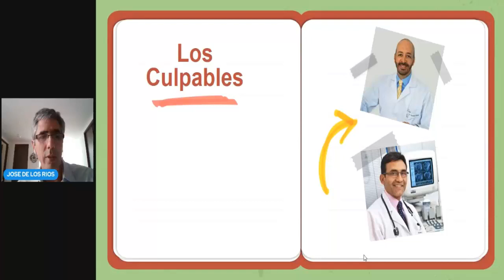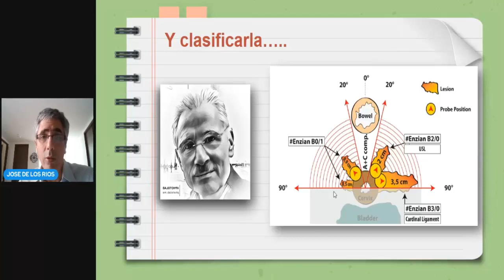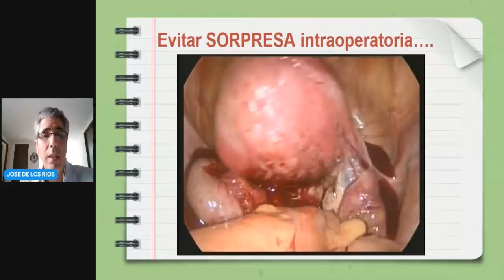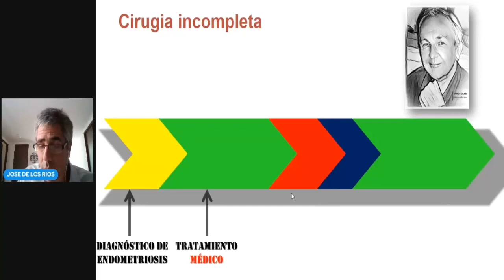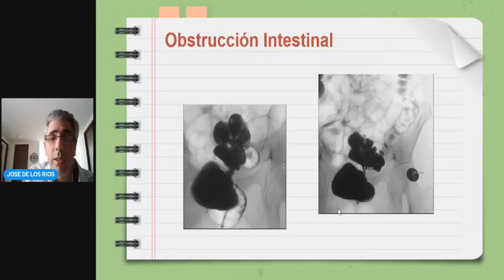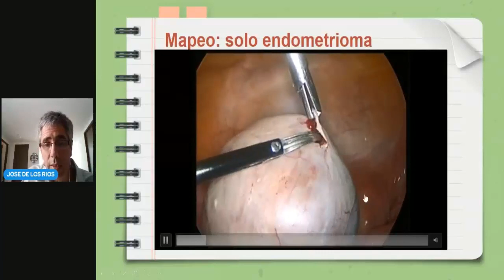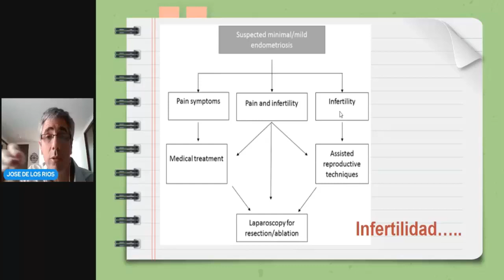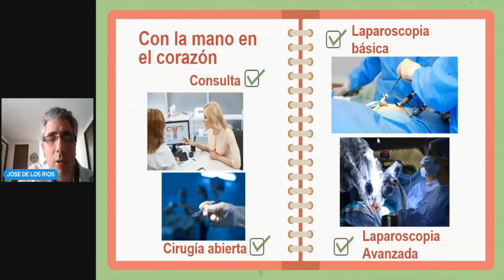Rol del ginecólogo en el manejo quirúrgico de la endometriosis - Dr. José De los Ríos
I Congreso Nacional de Infertilidad ACCER